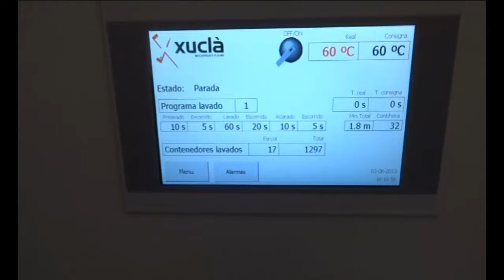Industrial Processing Bin and Buggy Washer *discontinued* - RAM Manufacturing Equipment, Corona, CA